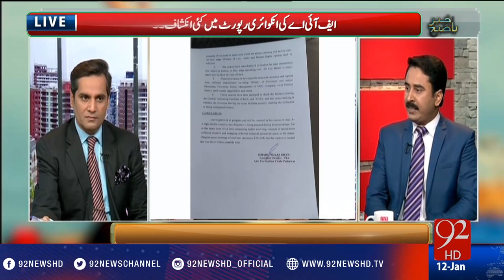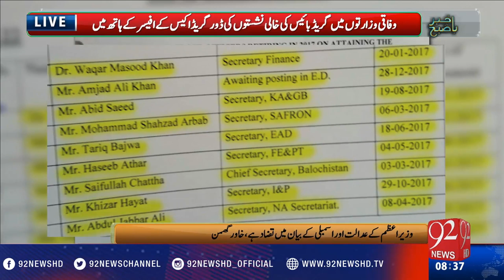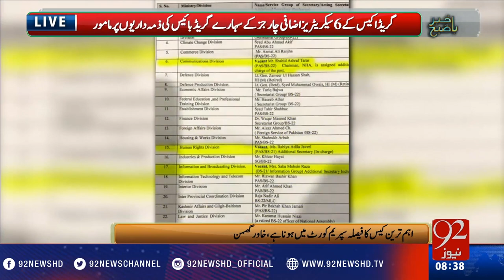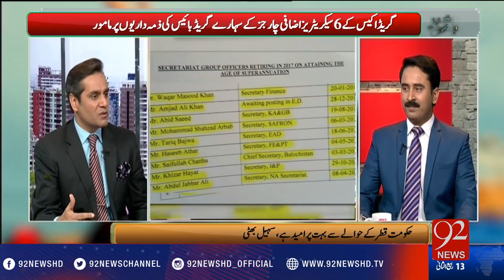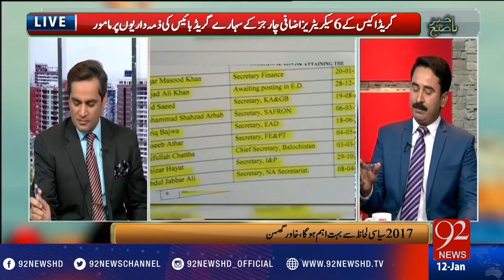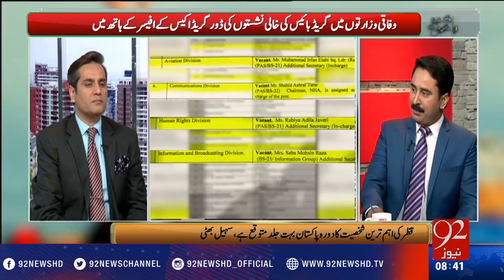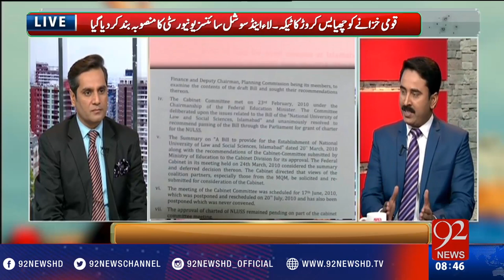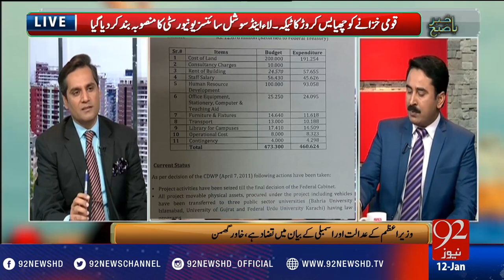Bakhabar Subh - 12-01-2017- 92NewsHD